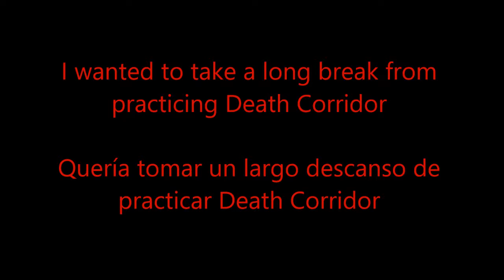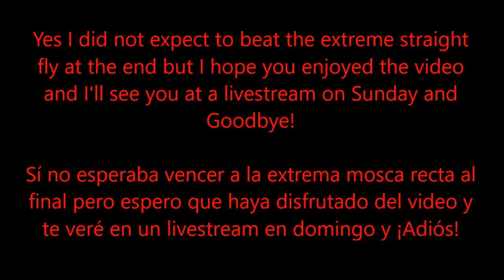Death Corridor 73%-100%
This level is really freakin fun but so frustrating!! :)